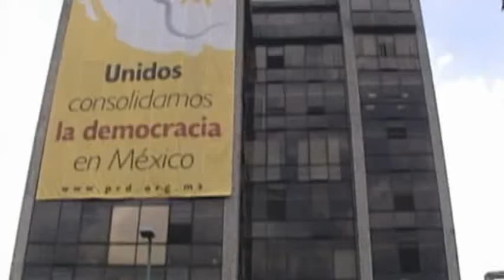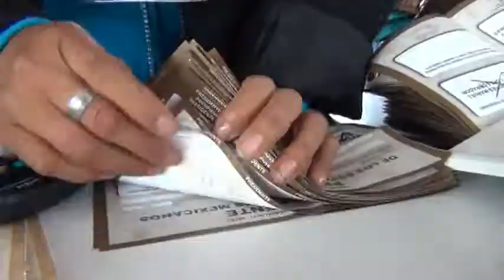Reacciones de gobernadores priistas ante postura del PRD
:: Valoran gobernadores priistas la actitud de respeto a los resultados electorales por parte del PRD. Hacen un llamado a la unidad y a la inclusión de todos los actores políticos.